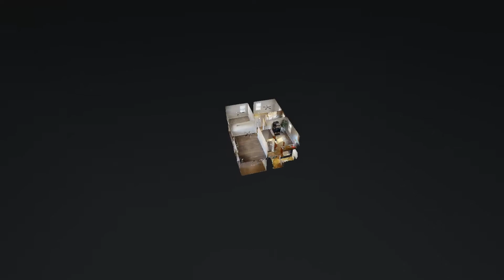FOR SALE - Former airbnb - 4212 Roosevelt Ave, Louisville, KY 40213